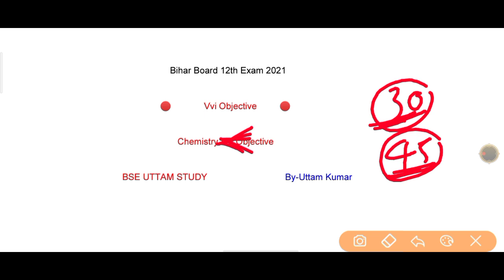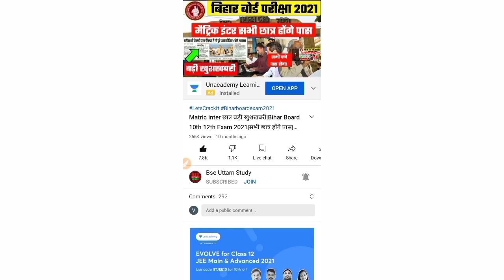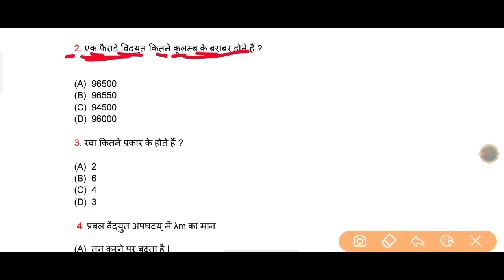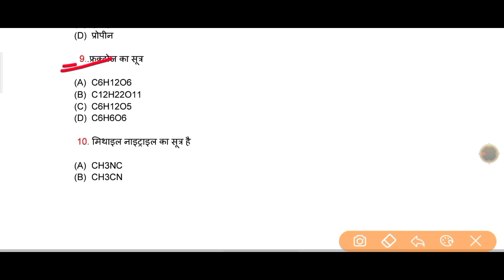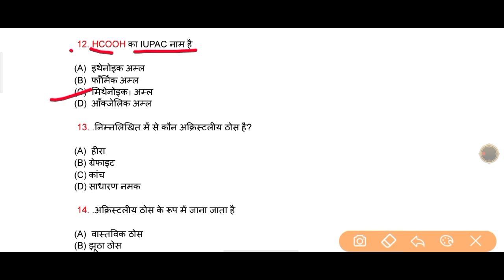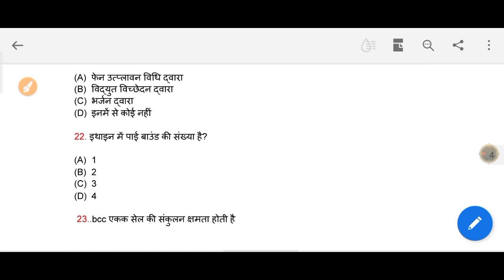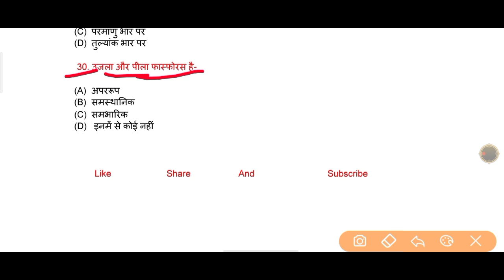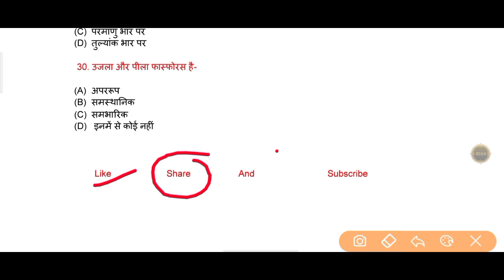12th Final Exam 2021|Chemistry 30 Guess Objective|New Pattern 12th Chemistry Guess Objective|vvi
12th Final Exam 2021|Chemistry 30 Guess Objective|New Pattern 12th Chemistry Guess Objective|vvi

12th Final Exam 2021|Chemistry 30 Guess Objective|New Pattern 12th Chemistry Guess Objective|Chemistry vvi

12th Exam 2021 chemistry 30 Guss Objective|chemistry vvi Objective Questions 2021 Exam|Physics vvi 2021|New pattern top 30 chemistry Guess Objective

बिहार बोर्ड 12th Exam 2021 के लिए chemistry new pattern 30 guess objective question| NCERT pattern vvi chemistry objective

12th chemistry guess objective 2021

12th Physics objective 2021
NCERT top 30 chemistry objective
chemistry vvi objective 12th exam 2021
chemistry important objective new pattern